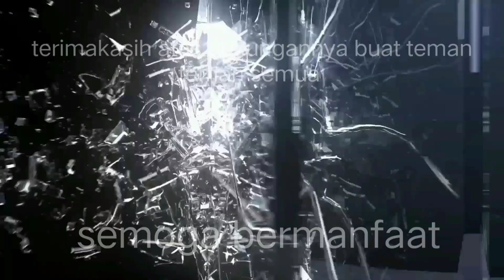Mikat srdc Sumatra pakai MP3//sikatan rimba dada coklat//cara pikat srdc anti zong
mikat burung,mikat sulingan,
mikat srdc, mikat sirtu yg susah turun, pikat srdc, mikat sirtu pake mp3, pikat srdc ampuh, pikat srdc ribut, pikat srdc bali, pikat srdc di hutan, pikat srdc lokal, pikat srdc betina.cara pikat burung sulingan emas,suara pikat burung sulingan emas MP3, Pikat burung cucak ijo,pikat konin, Pikat burcil